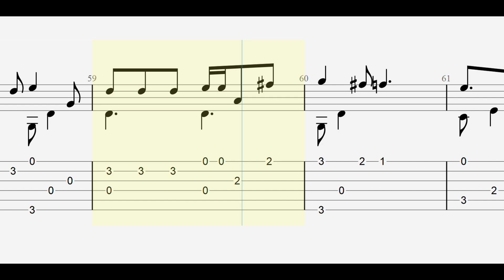Softly and Tenderly (Jesus is Calling) with full tablature/sheet music for solo fingerstyle guitar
This is a fingerstyle guitar version of the hymn "Softly and Tenderly".

A book with the fingerstyle tablature for this and other hymns is available through Amazon in paperback/Kindle editions